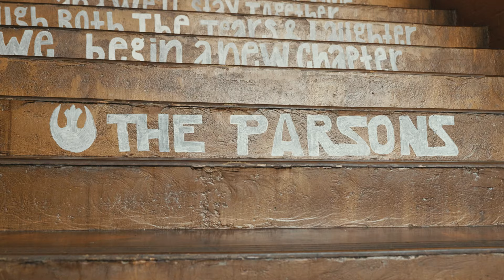Erika & Hunter Trailer